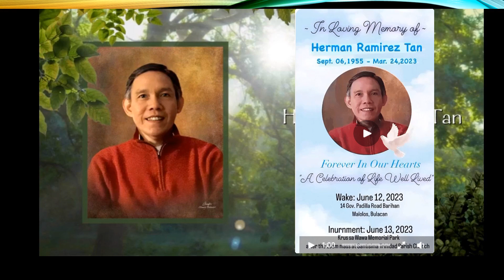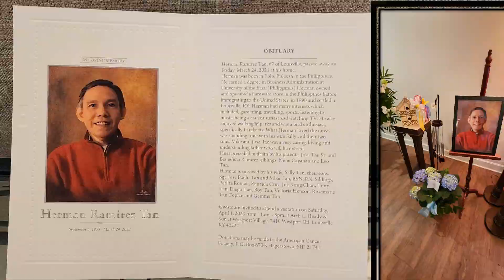HERMAN RAMIREZ TAN JOURNEY HOME FINALE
This is  the FINALE' of Herman's Journey Home on June 13, 2023 @Krus sa Wawa Memorial Park, Barihan , Malolos, Bulacan, Philippines.
REST IN PEACE Brother, you will be missed.